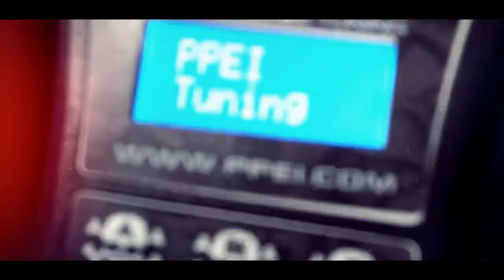SoCal Diesel 7.1L Stroker Kit & L5P Engine Failures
SoCal Diesel joins the podcast today to talk LB7-L5P engine parts, breaking points and upgrades!  We took questions from you guys and are going to ask about cast vs. forged pistons, crank issues/fixes, billet main caps and girdle, 7.1L Stroker kit and what they found with the L5P (some issues are the same as other engines, but there’s some twists).  If you’re a die-hard Duramax fan, this episode is for you!

INTRO FEATURING:
Xtreme Diesel Performance
ATS Diesel Performance
PPEI
Holderdown Performance
Hardway Performance
Street Diesel Power
D&J Precision Machine
White Knuckles Garage
AA Engineering
Pinky Ruggles
Randy's Transmissions
Tyler Gawley
Tyler Cathey

Hosts: Patrick Ellis, Ryan Gelinas, Danny Voss
Creator/Editor: Michelle Nicole